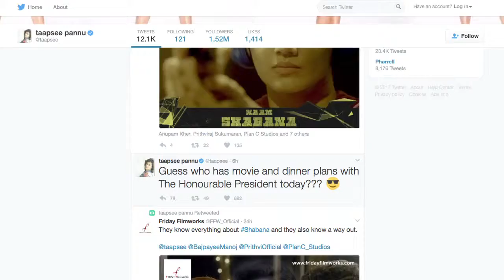‘PINK’ -special screening for President Pranab Mukherji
‘Pink’, which was appreciated by both the public and the critics for its strong socially relevant message about the choices of young women of today make and about respecting them, screened for President Pranab Mukherjee on Saturday at Rashtrapati Bhavan